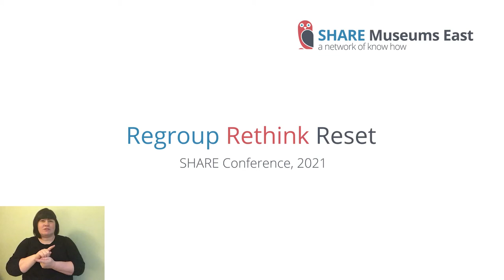SHARE Conference 2021: Perspectives on the Funding Landscape - Sufina Ahmad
Perspectives on the Funding Landscape - Sufina Ahmad

In this session, Sufina will offer reflections on the Covid-19 response by funders and what it can teach us, including exploring the role of creativity, resourcefulness and responsiveness in decision-making, as well as what we might do differently now with the benefit of hindsight. She will also reflect on what it means to have been living and working through such high and intense levels of ‘VUCA’ (volatility, uncertainty, complexity, and ambiguity) for such a sustained period of time.

In her reflections, Sufina will also share insights about the role of leadership within these circumstances. Leadership can mean many different things to people, and Sufina will particularly focus on the paradoxes that leaders navigate, whilst committing to and delivering compelling visions for the present and beyond.

Sufina Ahmad, Director at John Ellerman Foundation

Sufina is the Director of John Ellerman Foundation, a medium-sized grantmaker supporting UK-registered charities delivering work in the arts, social action and the environment.

Sufina has worked in corporate strategy and performance at the City of London Corporation, and held grantmaking, strategy and policy roles at the National Lottery Community Fund and City Bridge Trust. Sufina started her career in service delivery and business development roles in health and social care and housing.

Sufina holds trusteeships with Just for Kids Law, We Belong, The Charterhouse and the Association of Charitable Foundations. Sufina is an honorary Fellow of the Chartered Institute of Fundraising, having chaired their Expert Panel on Equality, Diversity and Inclusion. She is also an RSA fellow. Sufina was awarded an MBE for charitable services in 2020.

This video is part of the SHARE Conference 2021: Regroup, Rethink, Reset. More information about the conference can be viewed